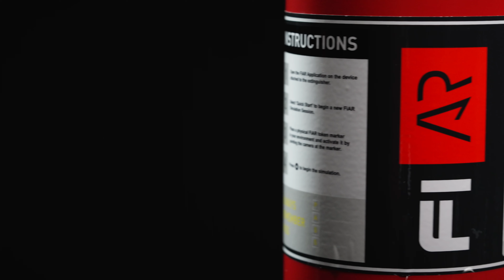FiAR: Augmented Reality Fire Extinguisher Training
FiAR - the world's first augmented reality fire extinguisher training system.

JHB Group is a firefighter owned and operated company that specializes in public safety innovation and solutions.